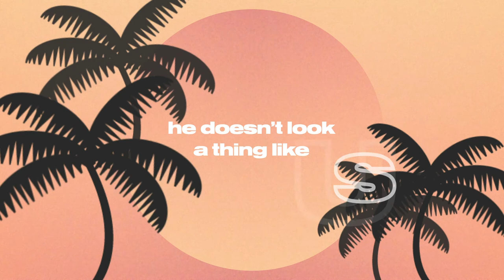waybackwhen - When You Were Young (Official Lyric Video)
The official lyric video of 'When Your Were Young'